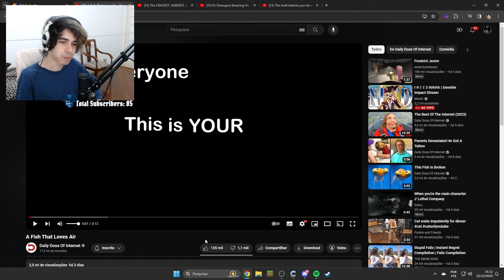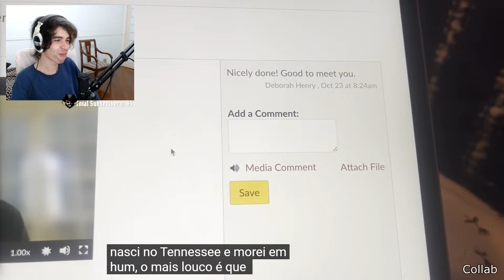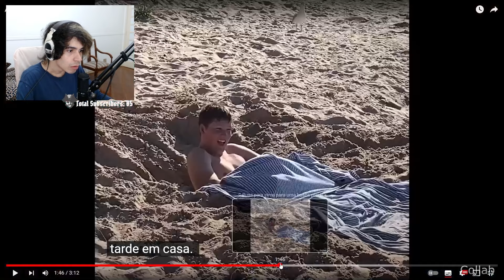por ALGUMA RAZÃO, o PEIXE gosta do AR - Pedrodbr Reage ao Daily Dose of Internet